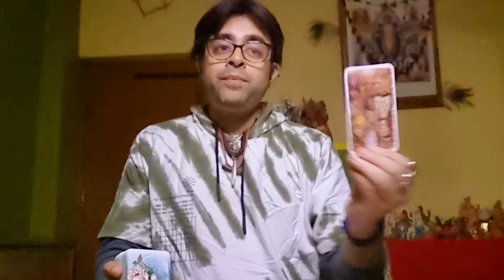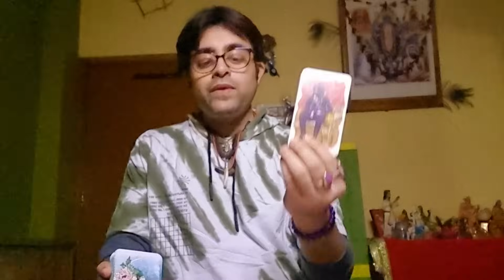Unke Late Night Feelings | Secret | Next Move | Intention | Hindi | Tarot | Collective | Timeless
Maakalitarotbyanirbanmukherjee

Follow My Verified Instagram handle
maakalitarotbyanirbanmukherjee

Hindi Tarot
Hindi Reading
Love Reading
Tarot Anirban
Dark Tarot
Tarot Spell
Tarot Healing
Love Life Healing
Energy Attunement
Reiki Energy
Health Reading
Relationship Healing
Spiritual Awakening
11:11 Awakening
Archangel Micheal
Tantra Sadhana
Eclipse Reading
Manifestation
Sound Therapy
Ancestors Message
Angel Guidance
Hoponopo Chanting
Tarot Remedy
Spiritual Journey
Soul Journey
Tarot
Tarot Guidance
Maa Kali Tarot By Anirban Mukherjee
Tarot Anirban
Life Coach
Spirit Guidance
Psychics
Psychic Tarot
Psychic Witch
Yoga
Performance
Tarot Card Reading of The Day
Tarot Daily
Angel Messages
Angel Guidance
Spirit advice
witchy tip
Angel Advice
Tarot Shorts
General Reading Tarot
Hindi Tarot